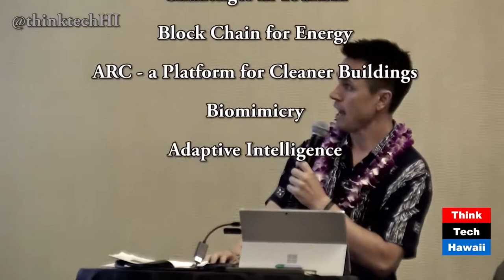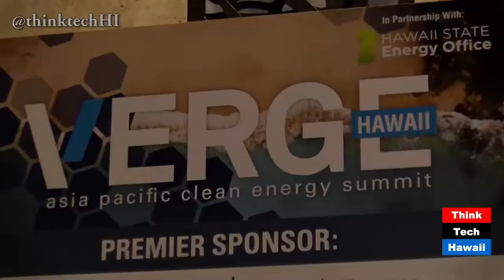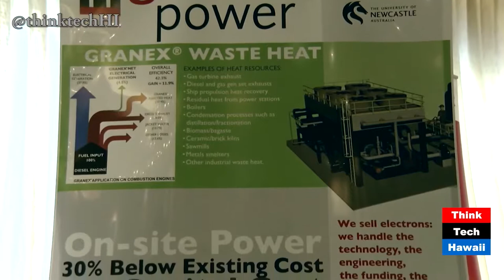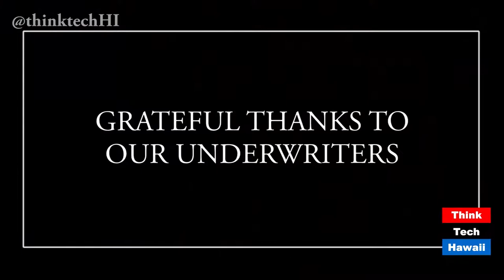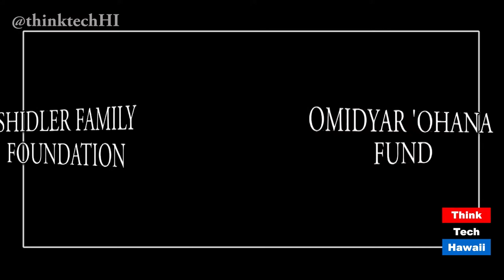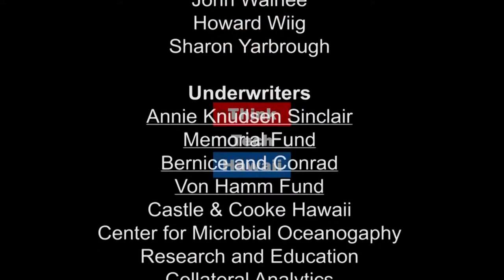Energy at The Verge: Looking Forward in 2017 (ThinkTech on OC16)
Jay Fidell and Raya Salter take a look at the Asia Pacific Clean Energy Summit in Waikiki.  The focus of the event was renewable energy goal achievement for the state, and how that will impact the economy and infrastructure.  The Summit included Alan Oshima of Hawaii Electric Companies, Brian Kealoha, of Hawaii Energy, Erik Kvam, of Hawaii Energy Law, Jan Tenbruggencate, of KIUC,  Gov. David Age, Mayor Alan Arakawa, Mayor Bernard Carvalho, Rep. Chris Lee,  Randy Iwase, Lorraine Akiba and Jay Griffin, of the Public Utility Commission, David Bissell, CEO of KIUC, David Lassner, President of University of Hawaii, Mark Dunkerley, CEO of Hawaiian Airlines and Connie Lau, of Hawaii Electric Industries, among other. Topics included Models for Utility Ownership, US and Hawaii Power Markets, Microgrids, Zero Energy Buildings, Leadership, Tool for Clean Energy Integration, Cultivating Innovation, Dealing with Climate Change, Energy Justice, Transition under Trump, Systems for Rural Areas, Clean Energy Investment Equity, Energy Efficiency, Challenges in Tourism, Block Chain for Energy, ARC - a platform for Cleaner Buildings, Biomimicry, Adaptive Intelligence, Decentralizing the Grid, Renewable Peaker Plants, Clean Transportation, Cognitive eAI, Utility Scale Storage, Land Use and Energy, Hydrogen Tech, Offshore Wind, Community Based Renewables, Global Energy Perspectives and much more.  They also got a chance to talk to some of the energy companies there including Smartflower Pacific, Primo Wind, Perkins Coie, Granite Power, RBI Solar, Highview Power Storage, Energy Efficient LED Lighting, Hawaiian Electric, and Amber Kinetics.

The hosts for this episode are Jay Fidell and Raya Salter.